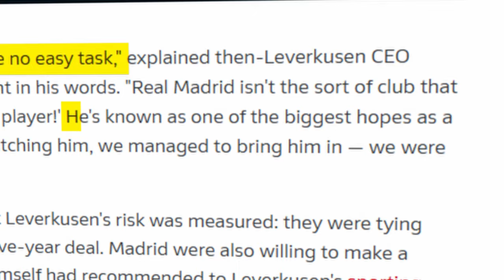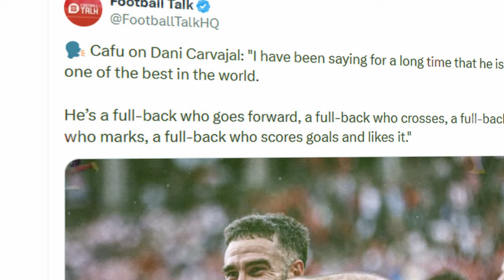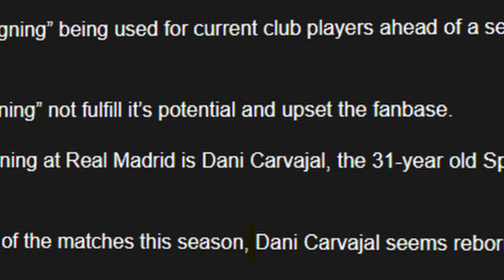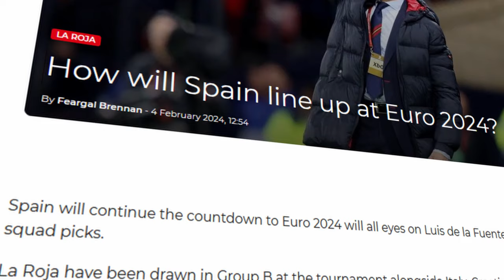The Insane Comeback of Dani Carvajal